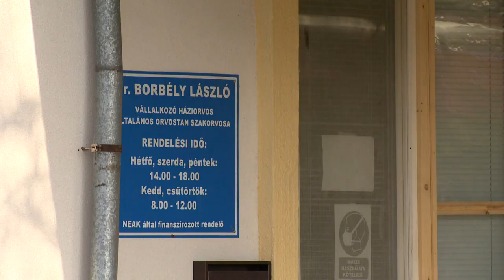Segítség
Egyre nagyobb feladat hárul a kijárási korlátozások miatt a megyében működő falu- és tanyagondnokokra. A járvány terjedése óta egyre több idős ember veszi igénybe az önkormányzatok segítségét. A Magyar Falu Programban idén is lehet pályázni a szolgáltatás fejlesztésére, Nyírpazony hamarosan egy új mikrobusz is segíti a szolgáltatást.